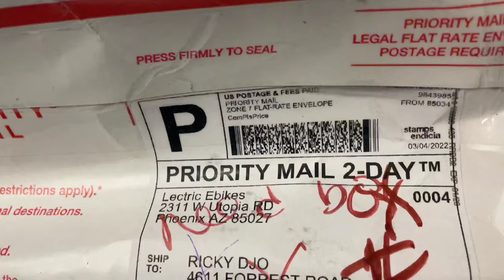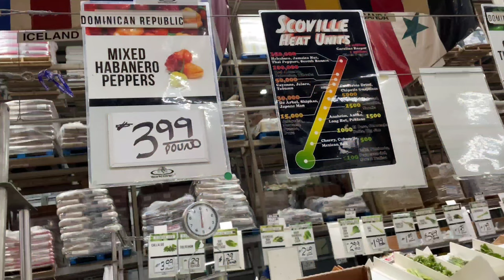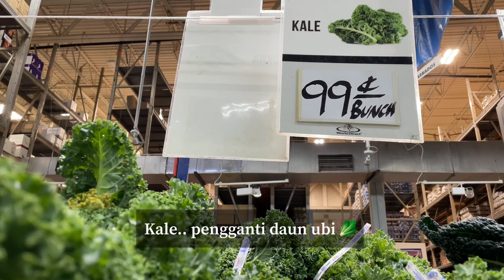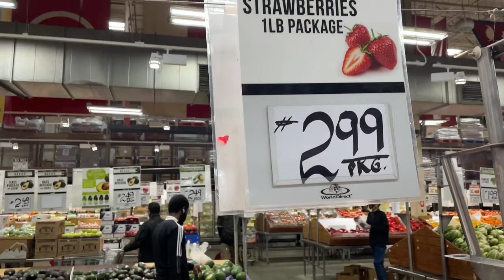Daily Vlog | Ke kantor pos, belanja bulanan di farmers market dan masak ikan kuah asam di Amerika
Ambil paket kunci E-bike, belanja di Your Dekalb farmers market, bikin puding pisang susu & masak ikan kuah asam di Amerika

ricky_n_r_djo
angel_djokido